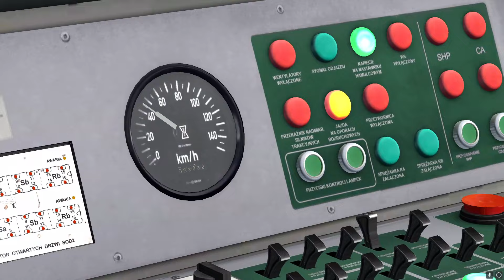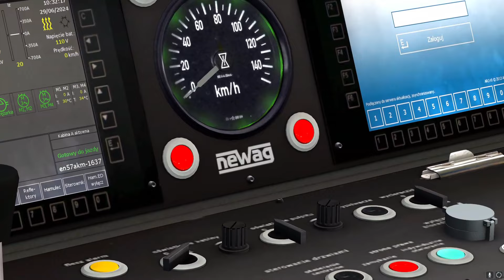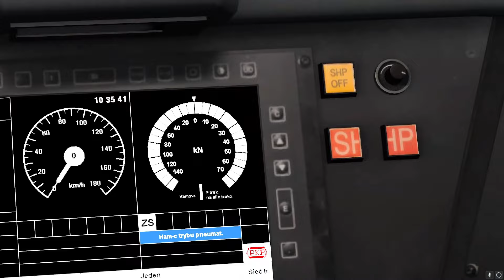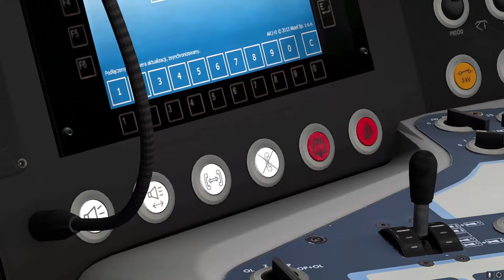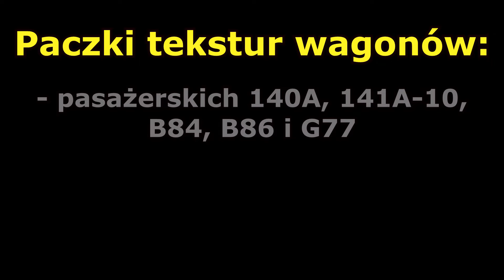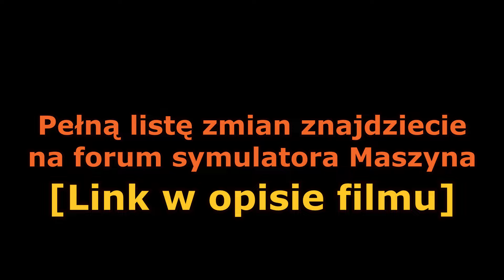MASZYNA 24.06 | NOWOŚCI W AKTUALIZACJI SYMULATORA!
Witajcie!
W dzisiejszym odcinku przedstawię Wam co dodano w najnowszej aktualizacji Symulatora Maszyna 24.06!
Od nowych malowań pojazdów po DWIE NOWE realistyczne scenerie!

Która zmiana najbardziej Ci się spodobała?

🚂🤩Wesprzyj moją twórczość, aby otrzymywać specjalne bonusy!🤩🚂
Więcej informacji dostępnych w linku:👇✅

Miłego oglądania!😁